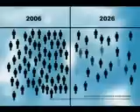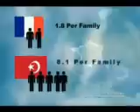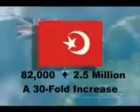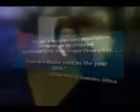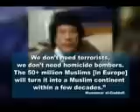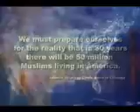это надо знать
ДЕМОГРАФИЧЕСКАЯ РЕВОЛЮЦИЯ И БУДУЩЕЕ ЧЕЛОВЕЧЕСТВА -